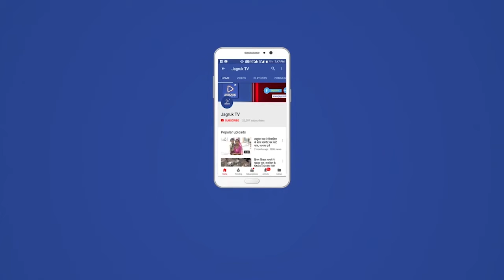पानी की समस्या को लेकर पंचायत समिति सदस्य गरजे, नरेगा का कार्य नहीं आने पर भी लोगों में गुस्सा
ग्राम पंचायत नागाणी मुख्यालय पर गांव की जनता का आखिरी गुस्सा फूट पड़ा पंचायत समिति सदस्य दौलाराम मेघवाल के नेतृत्व में महिलाओं का हल्ला बोल के साथ पंचायत मुख्यालय पर जा कर पानी की समस्या और नरेगा का कार्य नहीं आने पर गुस्सा फूट पड़ा वहीं पंचायत समिति सदस्य दौलाराम मेघवाल ने सरपंच भारती देवी मेघवाल को गांव की पानी की समस्या अवगत कराया और ज्ञापन दिया  सरपंच ने तुरंत तीन पानी के टैक्कर चालु करवा के पानी की समस्या का हल निकाला वहीं नरेगा का कार्य जल्दी से जल्दी चालु करवाने का आश्वासन दिया इस मौके पर समाजसेवी मोटाराम चौधरी समाजसेवी मानाराम मेघवाल भुराराम चौधरी पंचायत सहायक तरीकमा राणा शिव सिंह परमार हीरसिह राठौड़ आदी महीला मौजूद थी

क्या कहतें हैं पंचायत समिति सदस्य दौलाराम मेघवाल
गाँव में पानी की भक्रर समस्या है लोगों को पानी के लिए दर दर भटकना पड़ता है और नरेगा का कार्य नहीं आने पर भी लोग घरों में बेरोजगार बैठें हैं इस लिए मजबूरी में आज पंचायत का घेराव करना पड़ा

क्या कहतें हैं सरपंच भारती देवी मेघवाल
गाँव में पानी की समस्या है क्यो की चार घंटे बिज़ली कटाव के कारण कुएं से पानी टंकी में पानी पुरा नहीं आता इस समस्या का समाधान के लिए हमनें तुरंत तीन पानी के टैक्कर चालु करवाये और नरेगा का कार्य जल्दी से जल्दी चालु किया जायगा